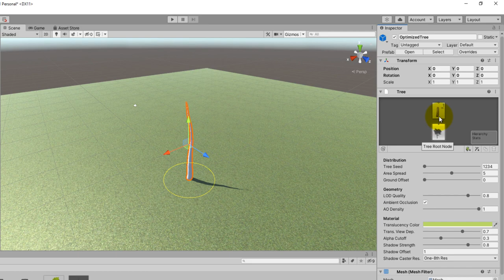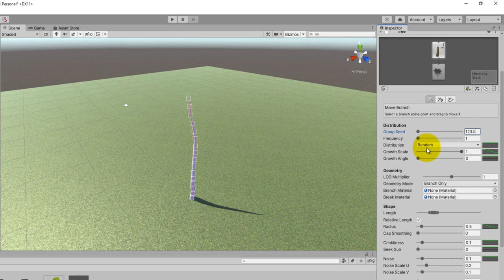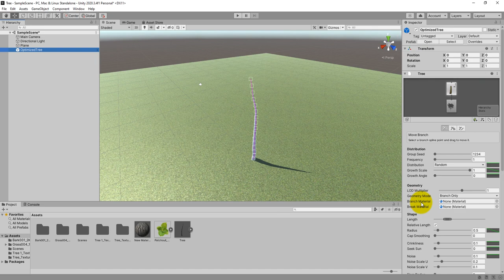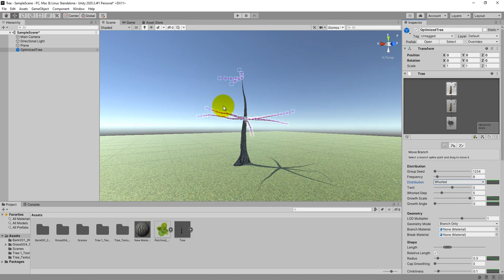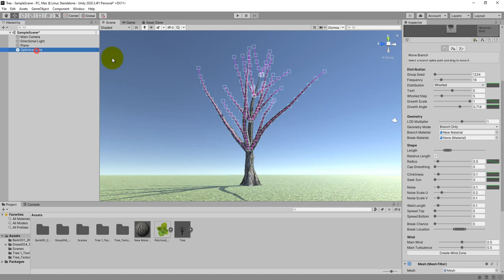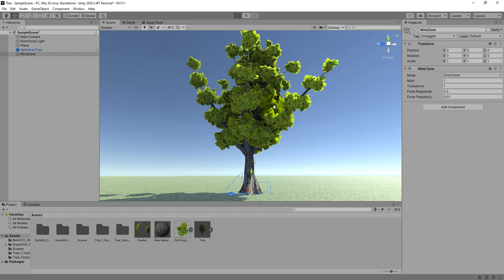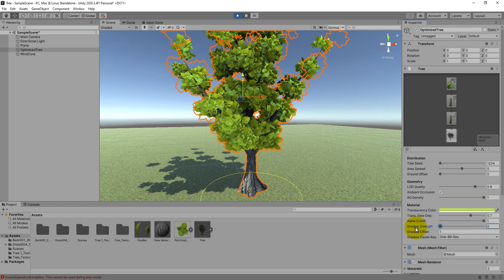Créer un arbre optimisé avec Unity - Optimized Tree